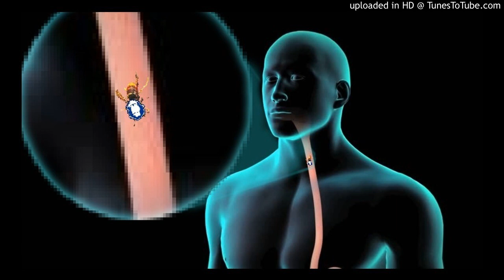Jornada 106 - Uma vespa no esófago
Ai porque se magoou, como se isso fosse motivo para faltar ao trabalho. Uns piegas, este miúdos novitos. Olha, problemas é ter uma vespa asiática no interior, qual Alien às riscas amarelas, mais parece um fanático do Dortmund. E não é por isso que os Cavanis deixam de derramar sabedoria futebolística. E filatélica. Não admira que este podcast seja nomeado para os prémios mais prestigiados. Não admira mesmo nada. Credo!

Em nós, carago!